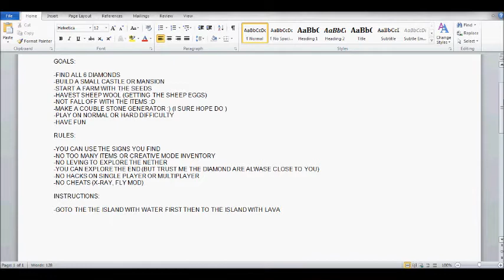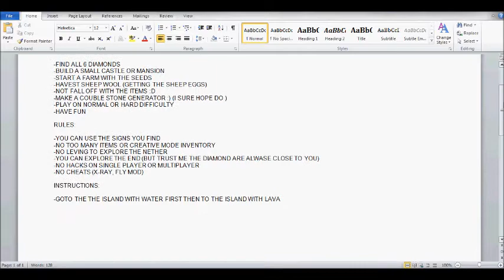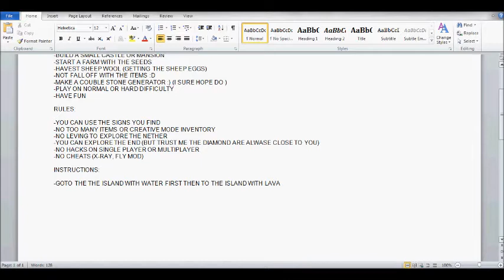Minecraft Lets play : Sky Block ep.1 - Starting with style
A series of videos with the team at the server of joy playing the minecraft map skyblock